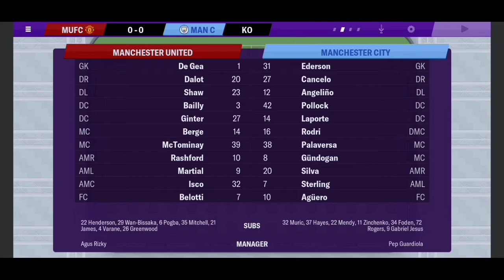FOOTBALL MANAGER MOBILE 2020 CAREER MODE MANCHESTER UNITED #092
Semi final FA Cup akan menyajikan Derby Manchester, ini merupakan Derby Manchester ketiga musim ini. kehilangan Kevin De Bruyne tentu akan merugikan bagi City dan jadwal padat MU tentu akan berdampak pada kebugaran pemain mereka. siapakah yang akan menemani Liverpool di  laga final nanti ?